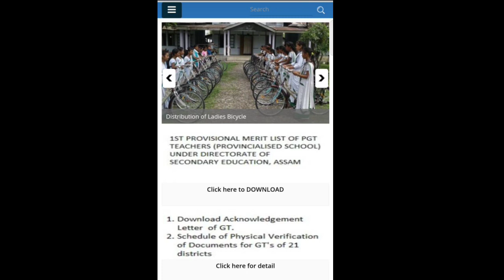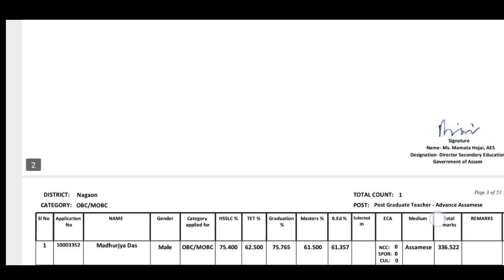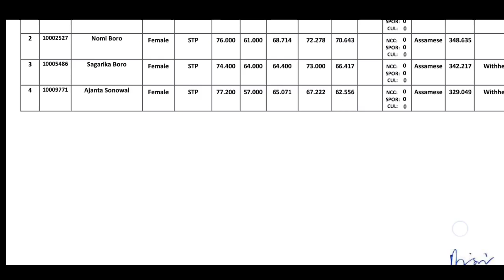Breaking News For PGT Application 2021| 1st Provisional Merit List is out | HS Teachers Merit List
Braeking News For PGT Application 2021,
1st Provisional Merit List is out,
 HS Teachers Merit List,
Higher secondary Teachers Merit List,
1st merit list of pgt Assam 2021,